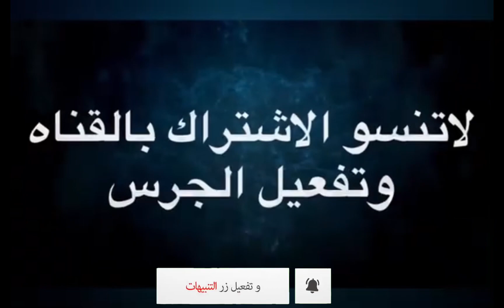مخيف الطقاقه نوره التي غنت في عرس الجن جن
الفنانه التي شغلت حديث الصحف في تسعينات القرن الماضي ولاتزال قصتها تتصدر المركز الاول في الحكايات الشعبيه انها الطقاقه نوره تابعو

ارجو
رعب

جن

قصص عن الجن

قصص الجن

قصص مرعبة

قصص

قصص مرعبه قصص مرعبه

قصة جن

رعب حقيقي

قصص مخيفه

قصه مرعبه

قصص مرعبة حقيقية

قصه جن

قصه رعب

قصص مخيفة

قصص رعب قصص رعب

قصص رعب واقعية

الجن

قصص واقعية مرعبة

رعب رعب

سحر الفودو

قصص الرعب

قصص رعب حقيقيه

رعب جن

دستور قصص رعب

قصة رعب

قصص الجن مع الانسان

قصص مرعبه قصص مرعبه قصص مرعبه

مخيف

قصص دستور

قصص واقعية رعب‎

قصص مخيفه قصص مخيفه‎

قصص جن قصص جن

قصه مخيفه

قصص رعب قصص رعب قصص رعب

قصص مرعبه‎

قصص مخيفة حقيقية ‎

قصص مخيفة حقيقية

قصص رعب

قصص رعب دستور

قصص رعب المتابعين

قصص رعب واقعية

قصص رعب كويلي

قصص رعب

قصص رعب

قصص رعب

قصص رعب

قصص رعب

قصص رعب

قصص جن

قصص جن حقيقية في الكويت

قصص جن حقيقية دستور

قصص جن

قصص جن طريق الجنوب

قصص جن

قصص جن طريق الكويت

قصص جن

قصص جنائية قصيرة

قصص جن

قصص مخيفه

قصص مخيفه واقعيه

قصص مخيفه رعب

قصص مخيفه صارت لليوتيوبر

قصص مخيفه مخيفه جدا

قصص مخيفه قصيره

قصص مخيفه

قصص مخيفه كرتون

قصص مخيفه انيميشن

قصص مخيفه عن الشيطان

قصص مخيفه للاطفال

قصص مخيفه جدا وواقعيه

قصص مخيفه قليلا

قصص مخيفه قصص مرعبه

قصص واقعية

قصص واقعيه مؤثره جدا

قصص واقعيه حزينه

قصص واقعيه بالكويت

قصص واقعيه عن اهل البيت

قصص واقعيه سعوديه مؤثره

قصص واقعيه حب

قصص واقعيه نهايه الخيال والحب

قصص واقعية رعب

قصص واقعية مرعبة

قصص واقعيه في الكويت

قصص واقعيه من الحياه

قصص واقعيه عن الجن مرعبه

قصص واقعيه